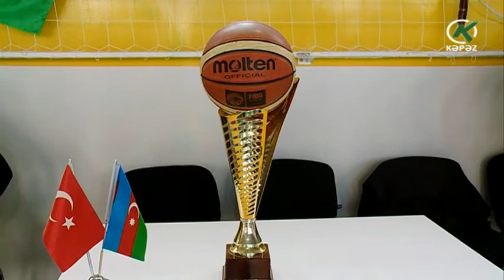Basketbol üzrə seçim yarışları keçirilir